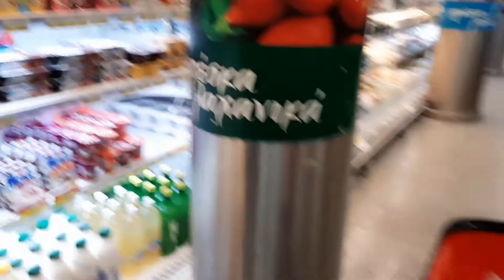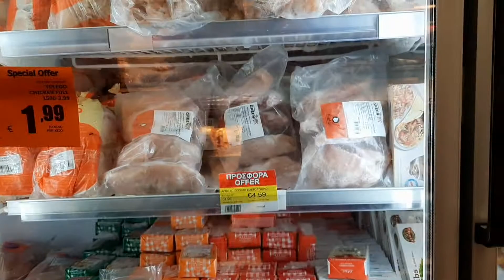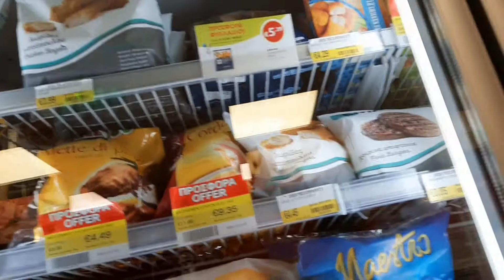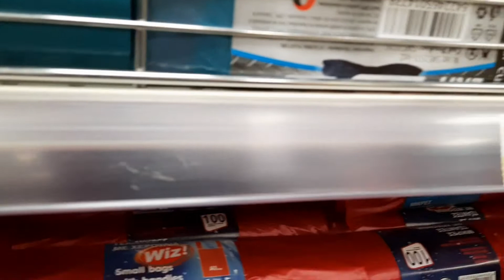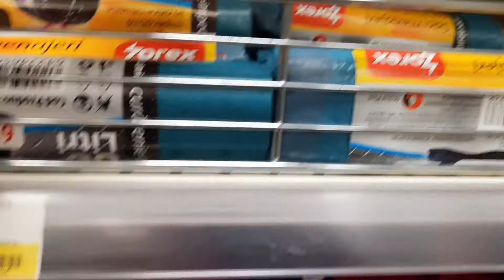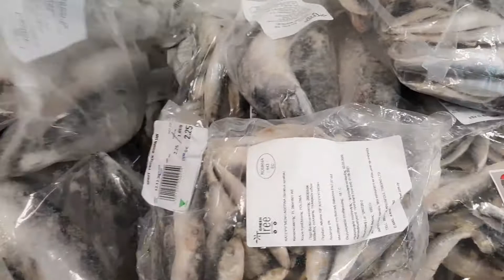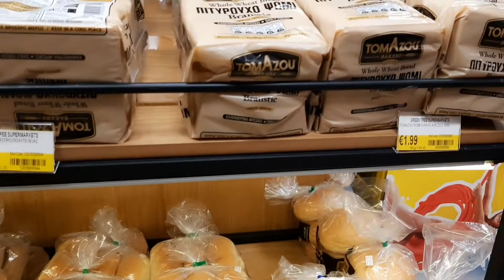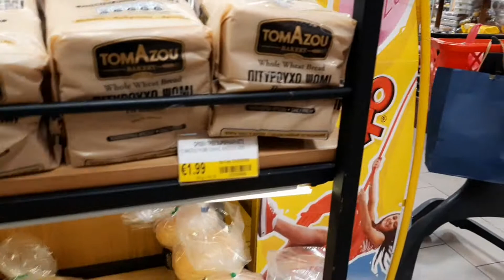panic buying#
panic buying again#lockdown for 2nd time#nicosia